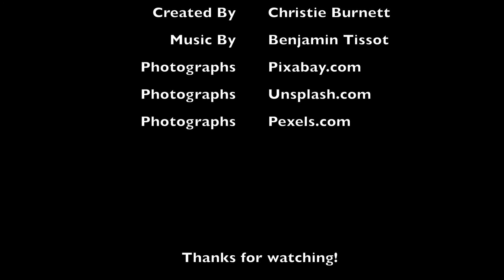Of Fire and Stars - Book Trailer